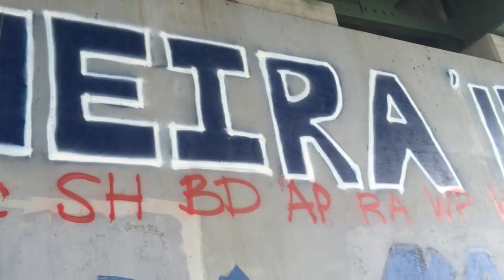Kent School Boat Club - Winter 2016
An inside look at our winter months in the Partridge Rowing Center. Footage includes Appalachian Trail hiking, trailer packing for Florida, and the erg room.